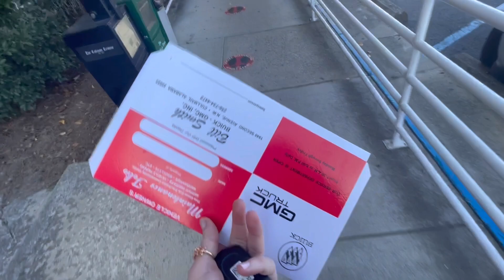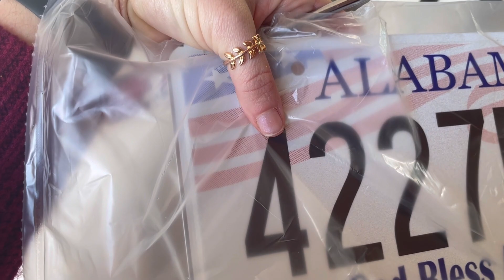OLHA QUANTO EU PAGUEI NO EMPLACAMENTO DO MEU CARRO 😱 | CORRERIA NO INTERVALO DE ALMOÇO | LOREFLIX